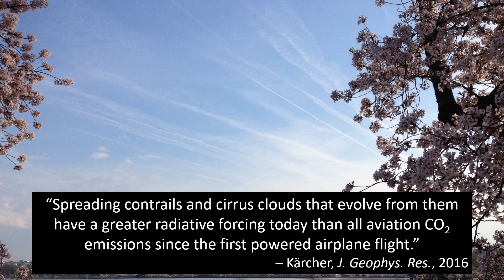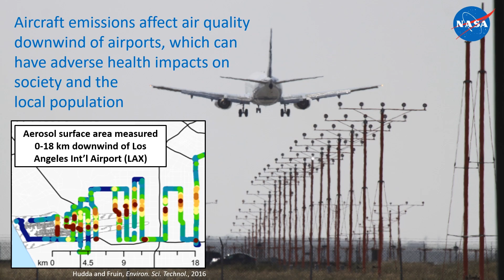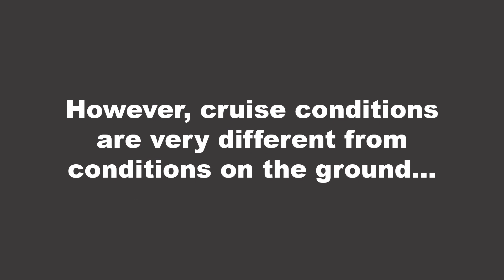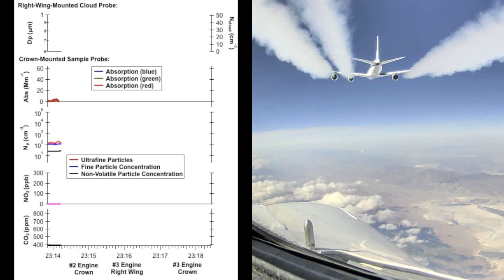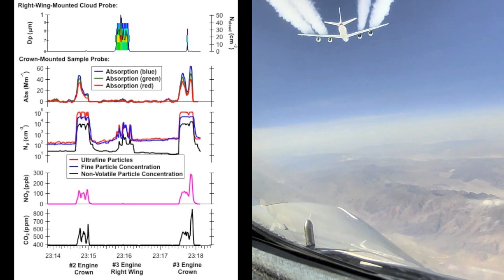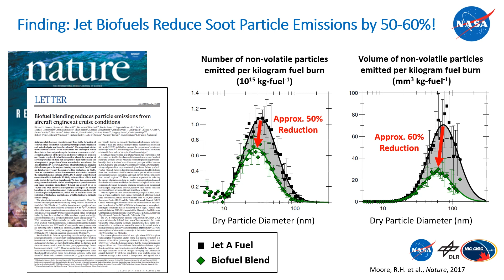Biofuels Take Flight: How Advanced Jet Fuels Reduce Cloudiness an Aviation's Climate Impact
NASA Langley scientist Richard Moore talks about how the use of biofuels could reduce the climate effects of commercial aviation.